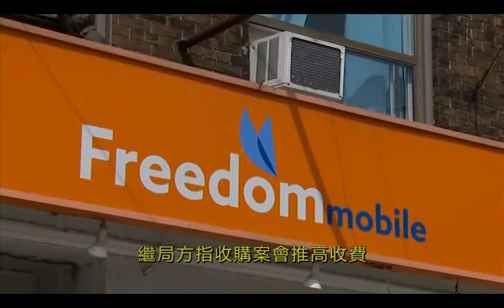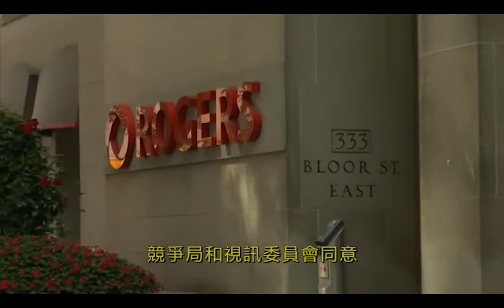羅渣士計劃出售Freedom電信換取收購蕭氏的方案 不被聯邦競爭局接受｜2022-05-11